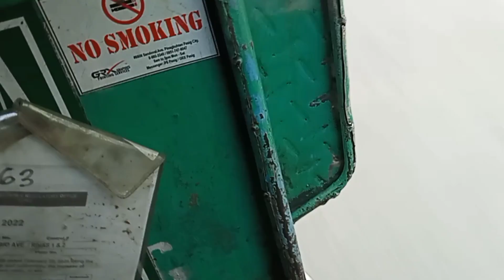AG Mode Life Style - "Normal Day"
Episode 13